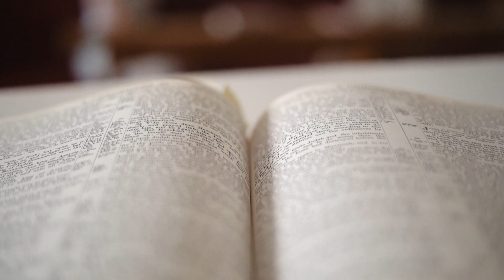Let Us Pray: He Is Our Praise